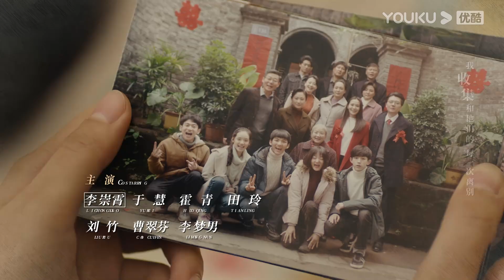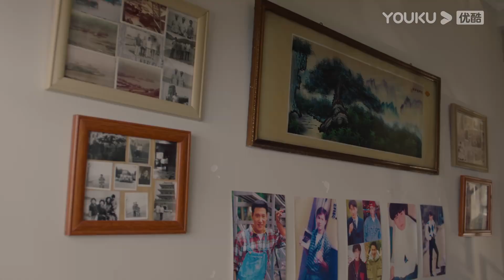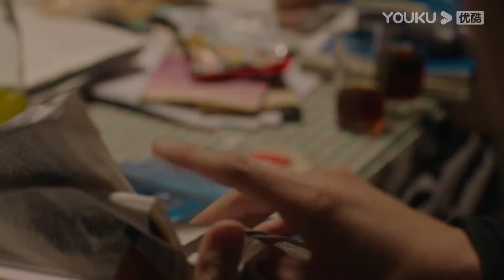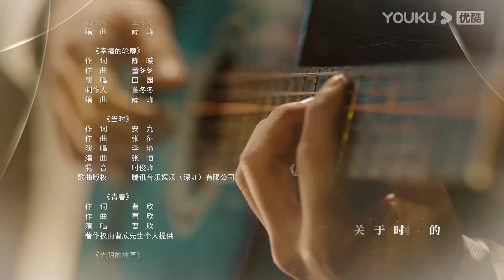MULTISUB【你好，昨天 Never Grow Old】EP07 | “小虎队”治愈青春的力量 | 郭俊辰/任敏/孙伊涵/张志浩/姜冠南 | 青春剧情片 | 优酷 YOUKU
★以下地区观看正片请移步优酷国际版APP：泰国、印尼、越南、马来、新加坡、菲律宾、中国香港、中国澳门、中国台湾。欢迎下载优酷国际版APP，不管您所处何地都能享受《你好，昨天》全集多语种字幕噢，加入优酷国际版APP会员，更能抢先观看更多会员集数！

★APP会员更新时间：每周三周周四18:00（UTC+8）抢先看2集，周五18:00（UTC+8）抢先看1集
★主演：郭俊辰/任敏/孙伊涵/张志浩/姜冠南/李星辰/陈奕丞/海铃/李崇霄/于慧/刘竹/张延/霍青/田玲/曹翠芬/张宛庭/李梦男/李晓红/于滨/魏大鸣/徐为平/马鑫/卢秋宏
★集数：24集

【你好，昨天 Never Grow Old】《你好，昨天》围绕五个家庭展开，以90年代的小吉街为背景，讲述两代人在平凡琐碎的生活中相互扶持、共同成长，最终收获亲情、友情、爱情的暖心故事。故事的主人公是一群生活在小吉街上的少男少女，在那个还没有被淘宝、微博、朋友圈支配的年代，他们有健力宝、大富翁、魂斗罗，有一群坦诚相待的小伙伴，嬉笑打闹奔跑追逐，有福同享有难同当，一起经历着短暂又美好的青春时光，然后各自悄悄长大。